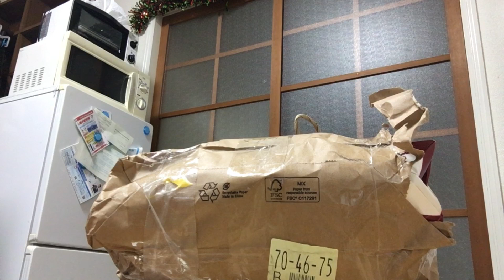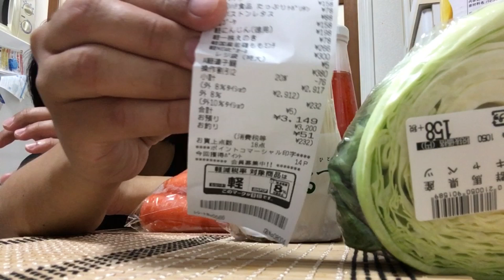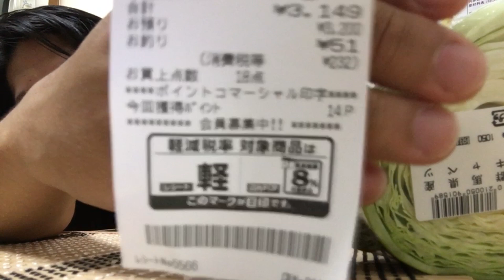JAPAN OFW STORY: MY PACKAGE AKO!!